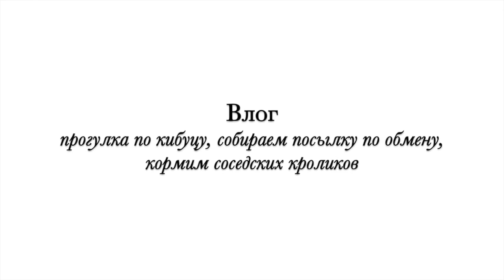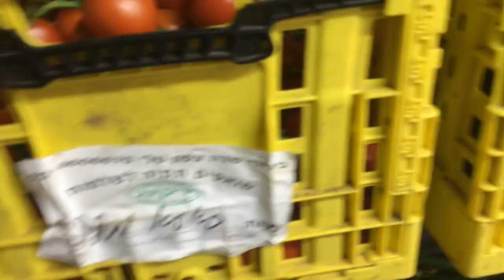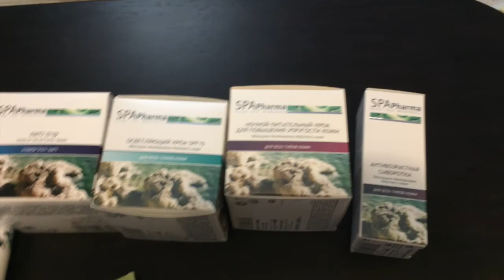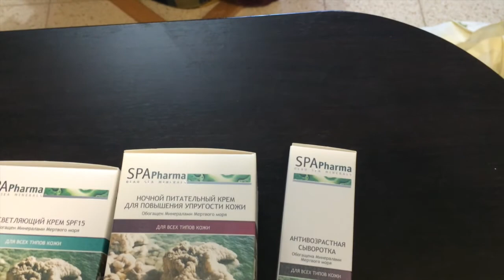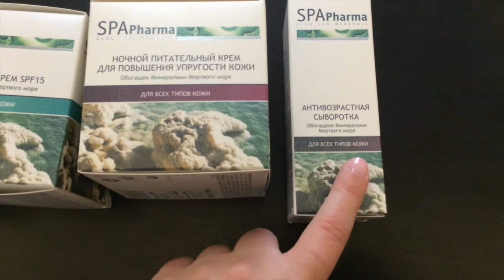VLOG: Прогулка по Кибуцу, Собираем Посылку по Обмену, Кормим Соседских Кроликов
:::Для лучшего просмотра выбери HD:::
Всем привет!
Я Габи и добро пожаловать на мой канал!
В этом видео я возьму вас с собой на маленькую прогулку по кибуцу. Покажу вам что я собрала для посылки по обмену, а так же будем кормить соседей кроликов.
Я надеюсь вам понравится это видео и я буду очень рада услышать ваше мнения. Пишите мне свои комментарии, пожелания, запросы, вопросы и мы с вами встретимся в следущем видео.
Для того чтобы получить скидку от 5$ до 10$ при первой покупки в инернет магазине введите код купон WVZ109
Понравилось видео? Давайте дружить!